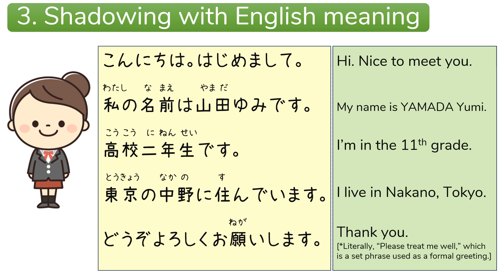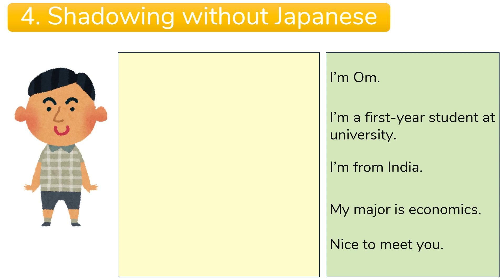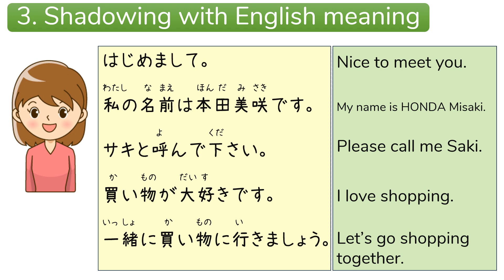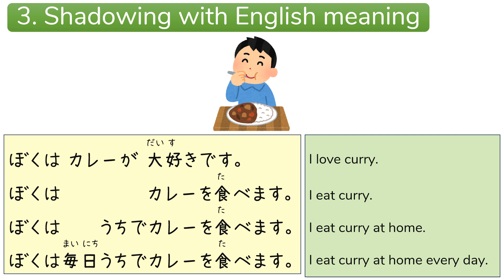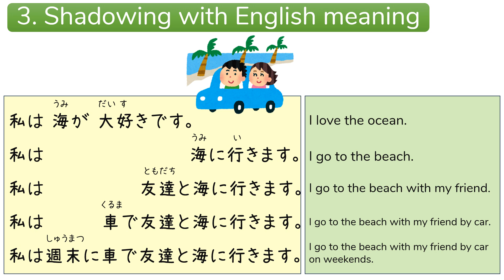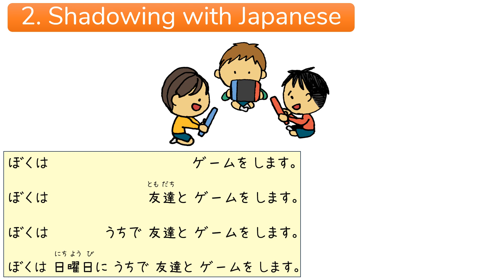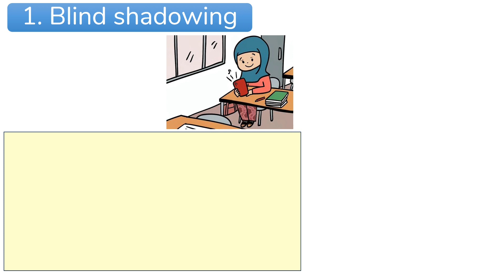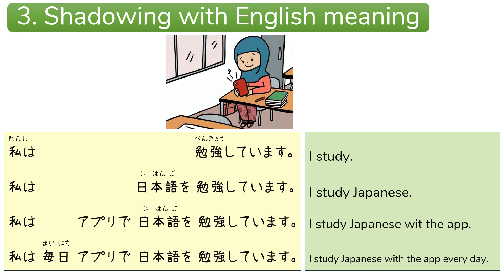【Japanese for beginners】Shadowing - 3 : 'SVO+α' sentence pattern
The 'Shadowing' technique is effective for language learning. Let's try it out to improve your listening and native-like speaking skills. 😊